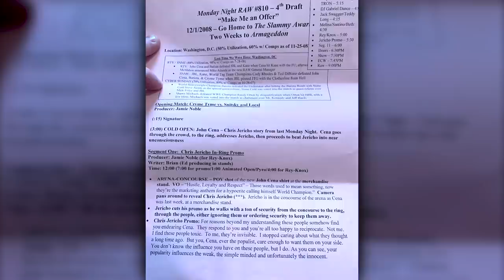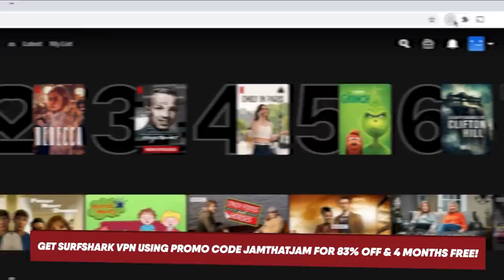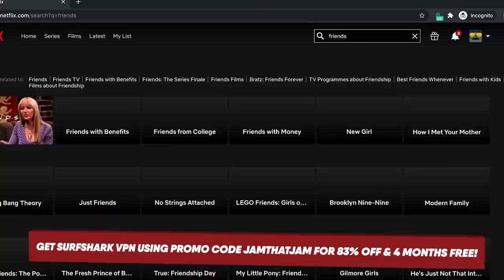10 Wrestling Secrets Accidentally EXPOSED On-Air! | partsFUNknown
What first made you realise wrestling might be predetermined?
10 Wrestling Secrets Accidentally EXPOSED On-Air!